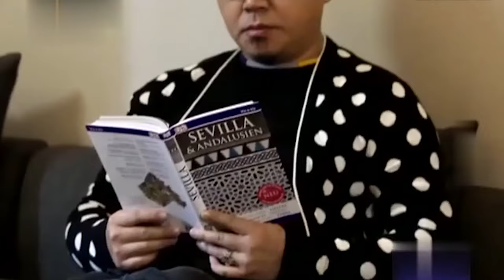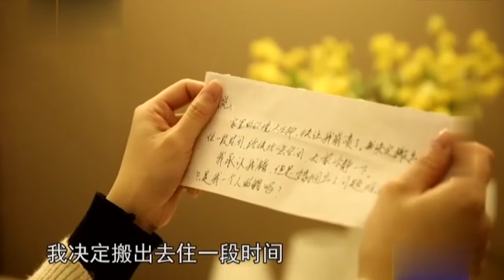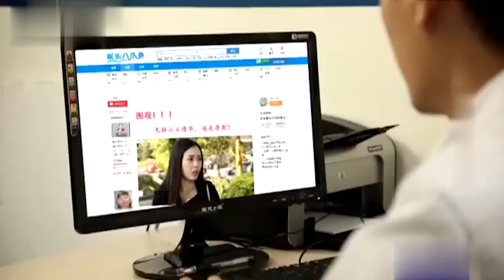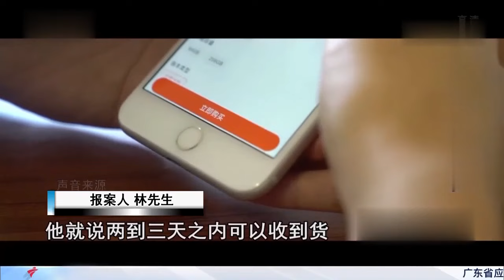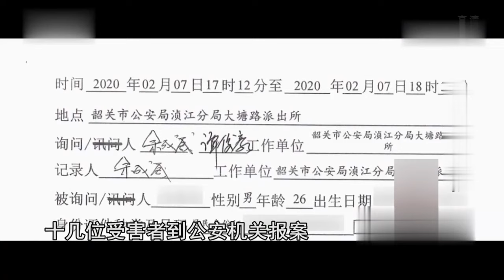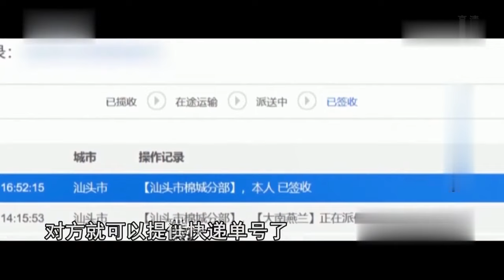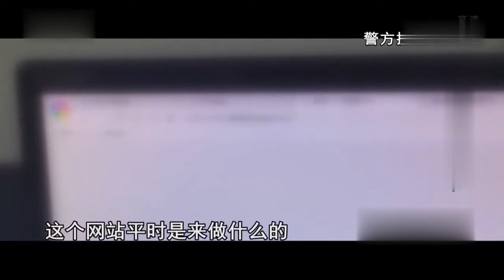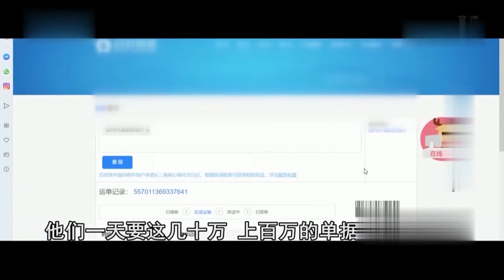丈夫和小三在办公室偷情，被妻子抓了个正着，谁料妻子提出要当场给丈夫生孩子！【午夜情】粤语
午夜情 呈现广东现代男女情感生活中的矛盾冲突和苦乐酸甜，继而发起对人性的探讨！